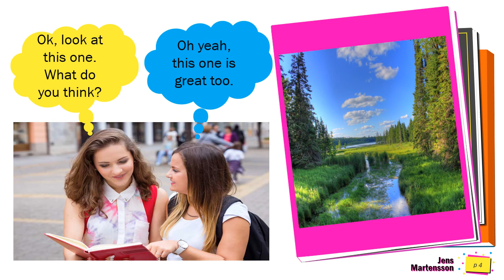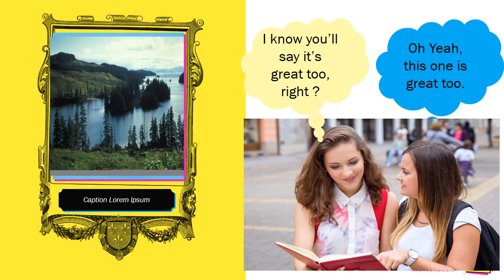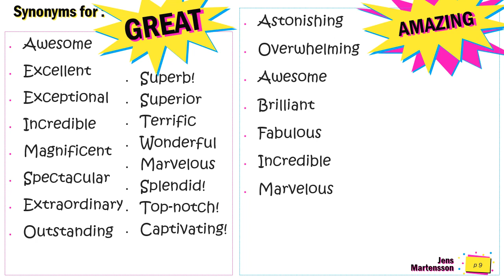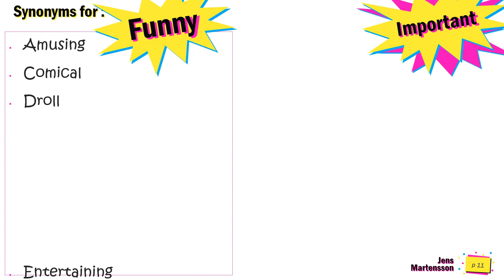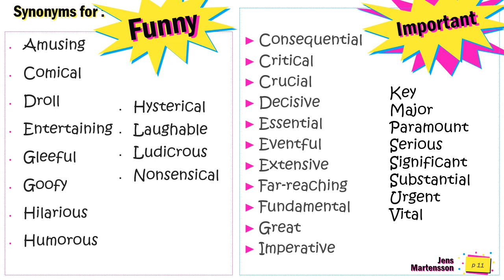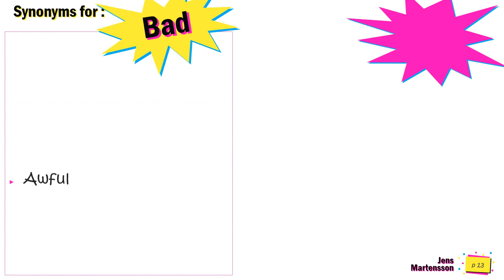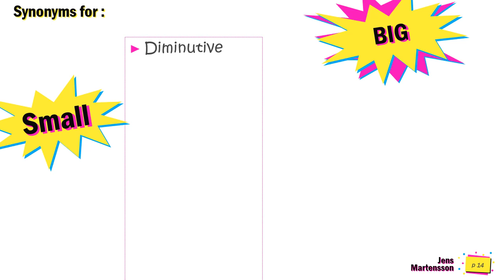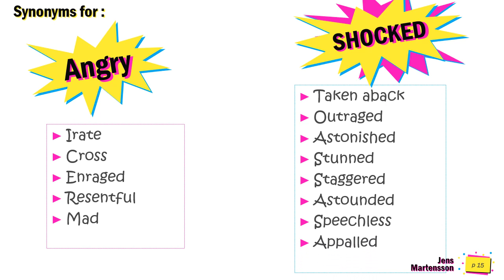Descriptive words - Kata deskriptif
Bosen gak sih ucapin kata yang sama berulang kali?  Nah coba pelajari kata2 ini untuk upgrade English vocabulary kamu.

Wanna Learn more & join my English WHATSAPP group for FREE of CHARGE ? /
Mau belajar lebih dan Join group Whatsapp saya secara GRATIS ?

Hope this  channel can help you to improve your English Skills :)